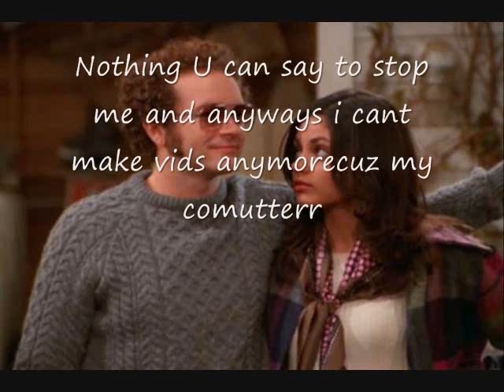Quitting Series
sorry not feelinn it annymoree
wawnna talk at axdxmizanin